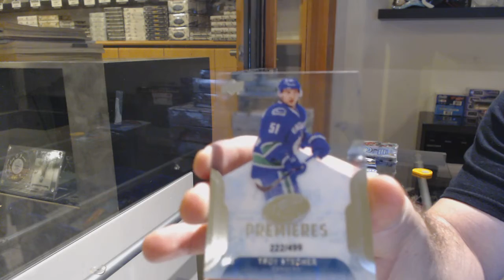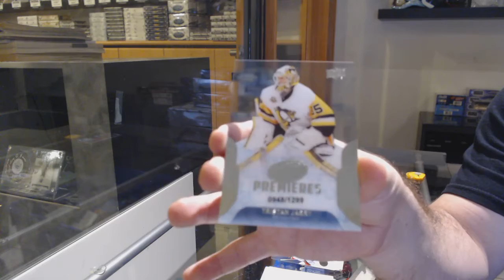16-17 Upper Deck Ice Hockey 2 Box Break - C&C GB #12,671